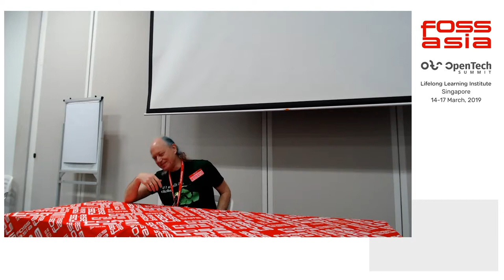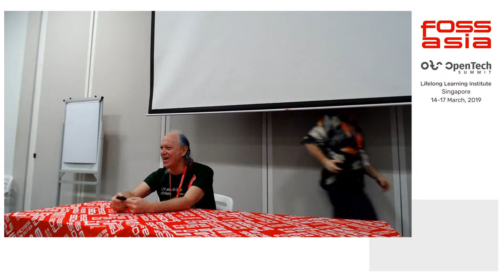Open Hardware Breakfast by Mitch Altman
16 March 2019 09:30, Training Room 2-2

Meet the Mitch Altman for breakfast at the FOSSASIA Summit. Mitch will answer questions from the attendees and talk about some of his personal experiences as well.